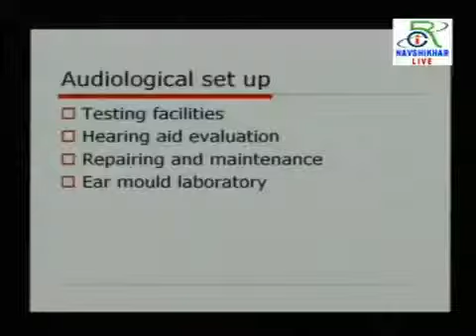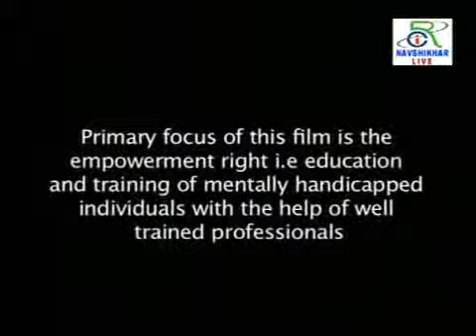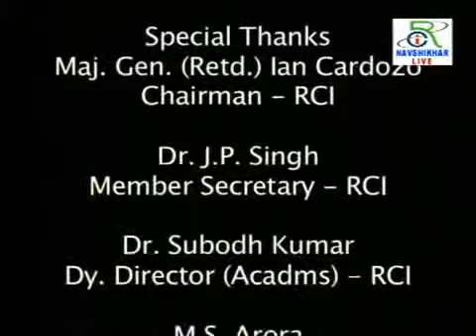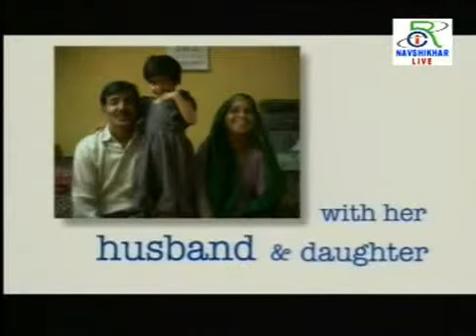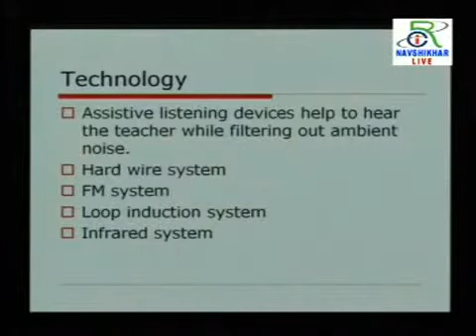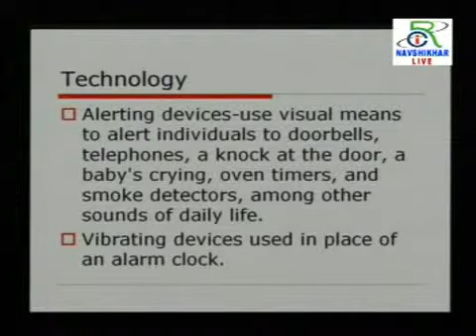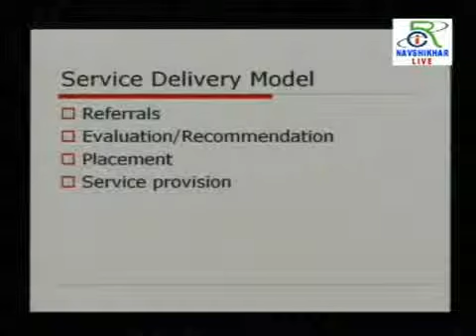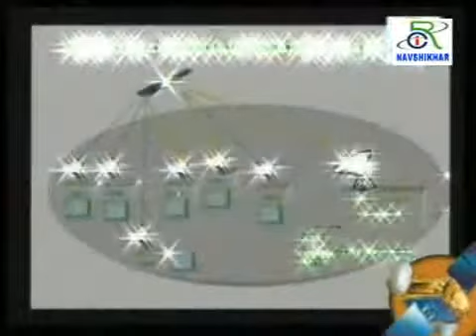Organization and Management of Schools and Service Delivery Models Part 2